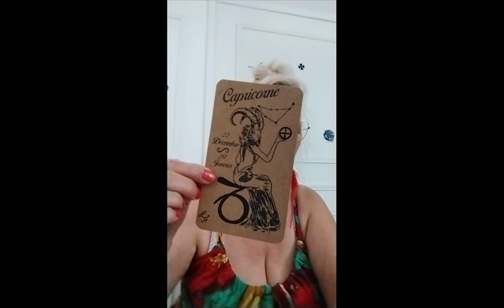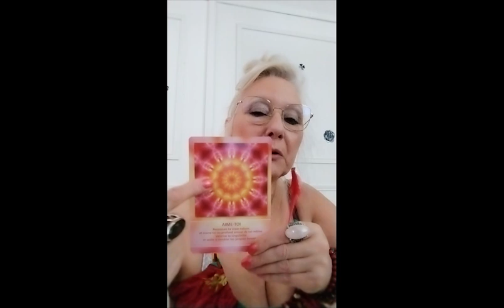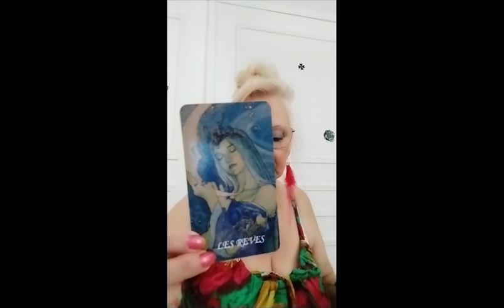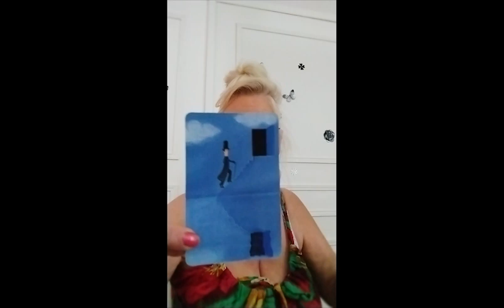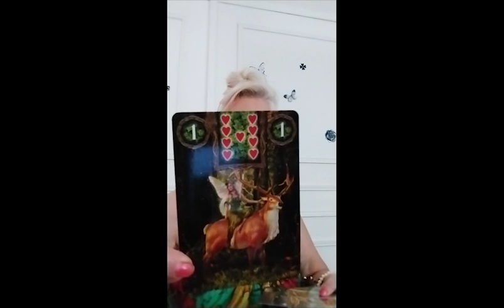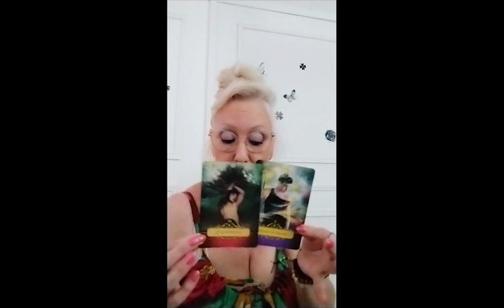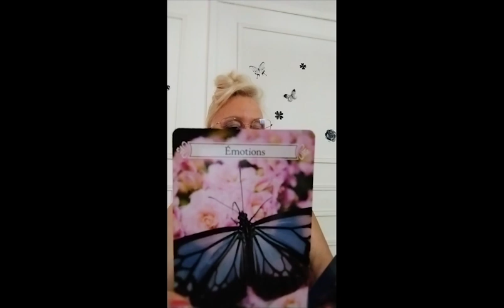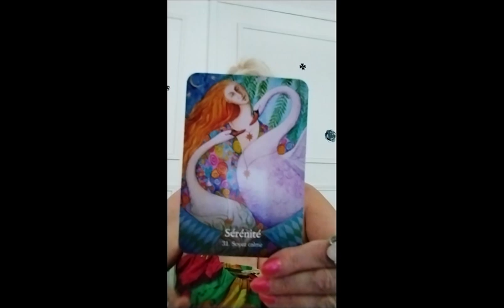Taroscope Aout 2022 Capricornes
Un Taroscope pour le mois de Aout 2022 Pour les signes des.

Infinie Gratitude.

Titre:  Changes
Auteur: Meydän